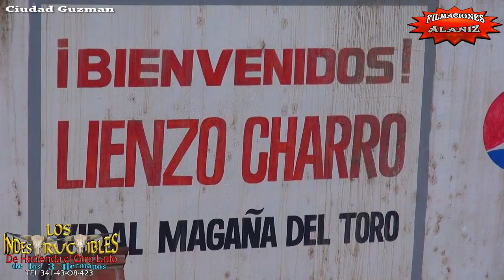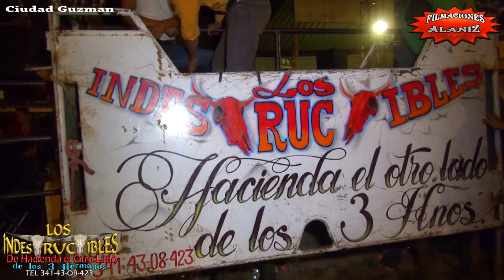¡¡LES GUSTARON!!,, ESTOS INDESTRUCTIBLES DE H3H EN CIUDAD GUZMÁN